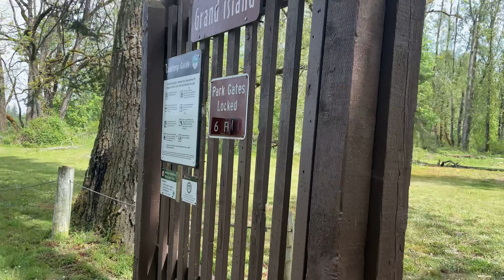Grand Island Park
King and Karma the Rottweilers